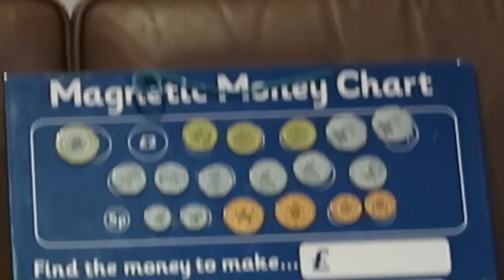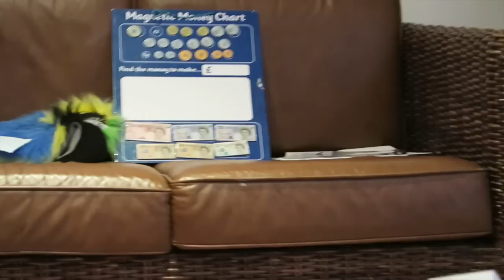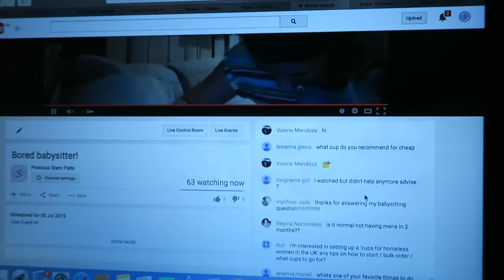Period vlog 16!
Precious Stars
KT1 9YG
UK